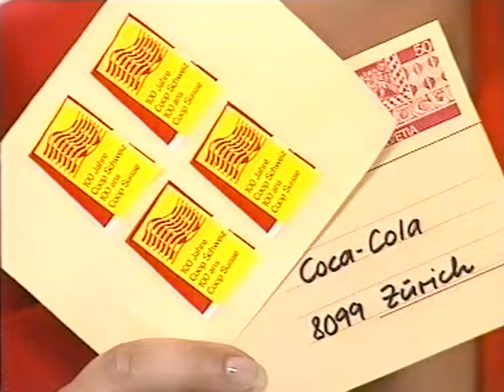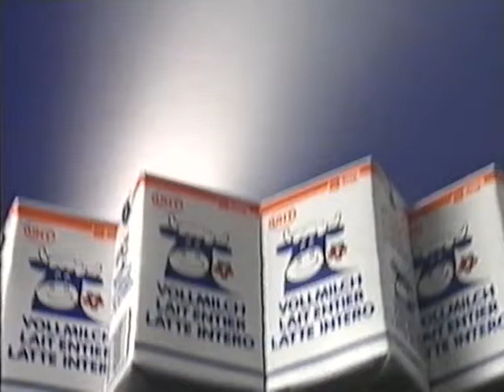Coop Mittwochstudio, Folge 676 vom 12. September 1990